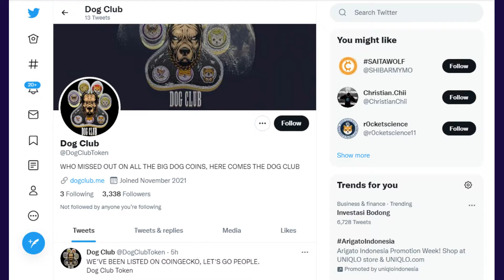Dog Club Token SCAM ALERT? Only For Those Who Don't Believe.